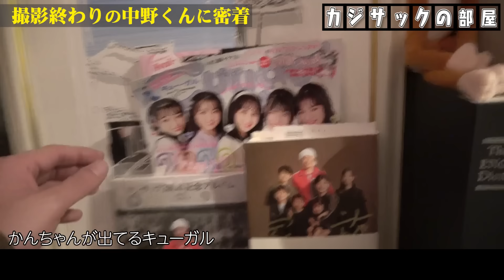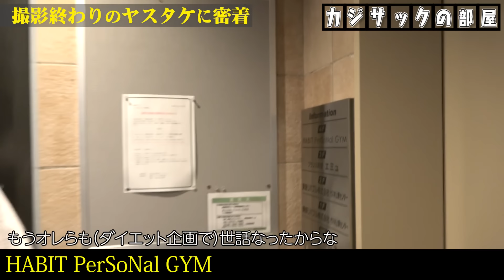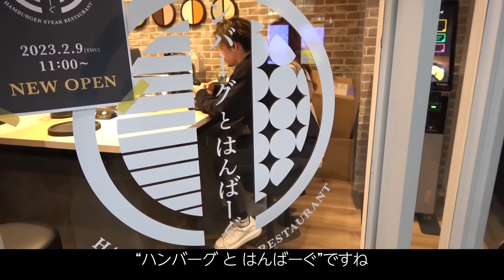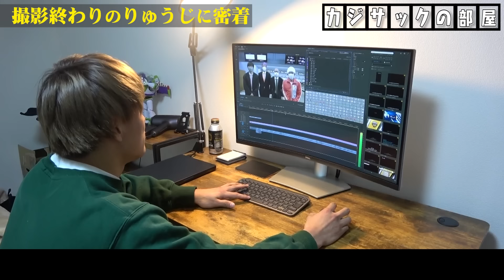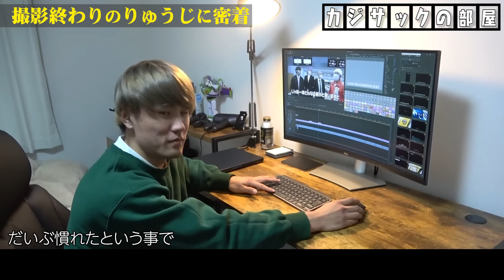【追跡】撮影終わりのメンバーの跡をつけてみた結果…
編集者：藤原健太

【超男祭り】カジサックとヒカルチャンネル合同で野郎だらけの温泉旅行に行ったら朝から晩までずっと大爆笑ww

【大変身】愛する妻のために本気ダイエット！簡単に痩せれる方法を伝授します

TVerとhuluでも見逃し配信中！

４。　【大事故】タメ口ドッキリを仕掛けたらココリコ遠藤さんにガチでキレられました